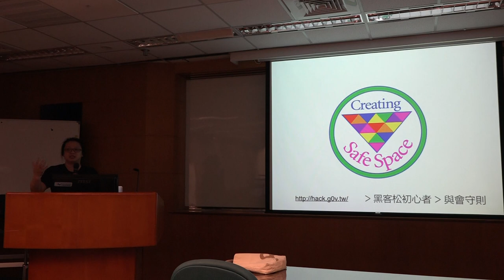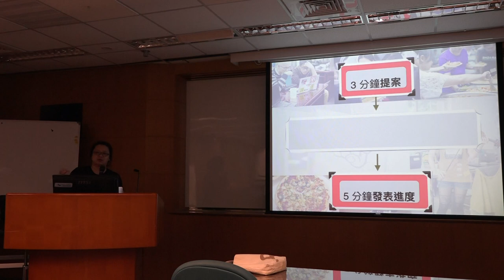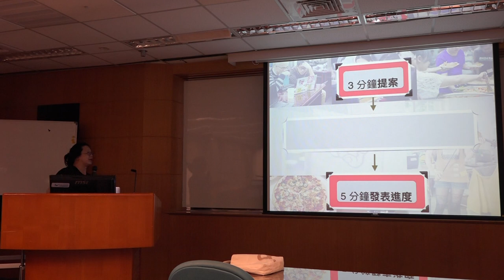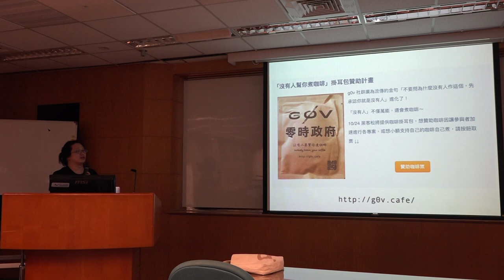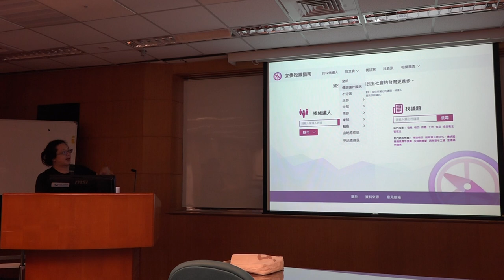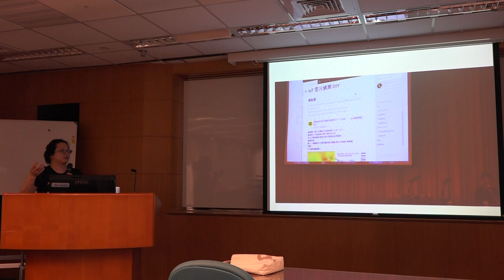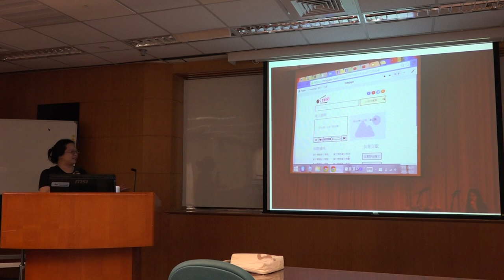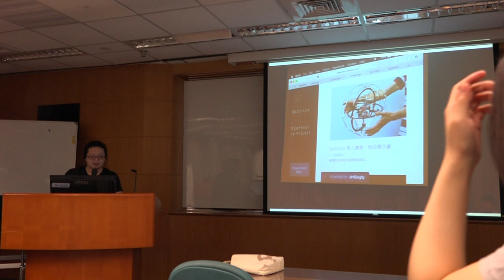g0v tw hackath16n 提案 高村長開場（後半）